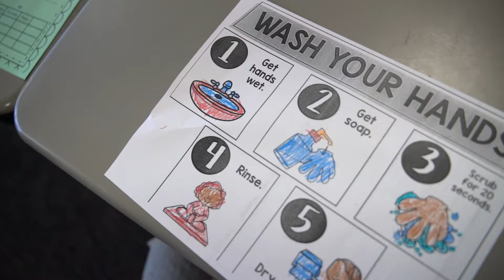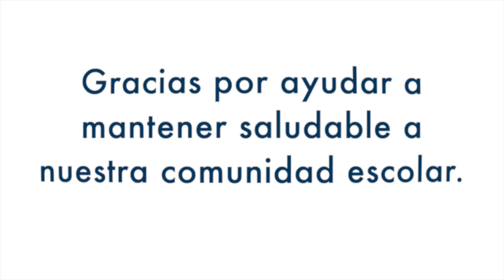Phoenix #1 COVID-19 Pooled Testing (Spanish)